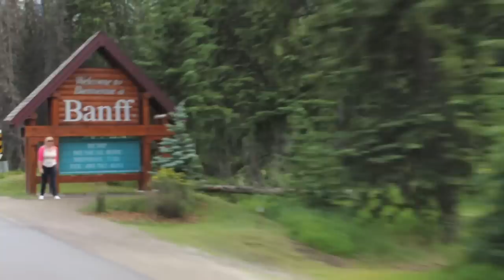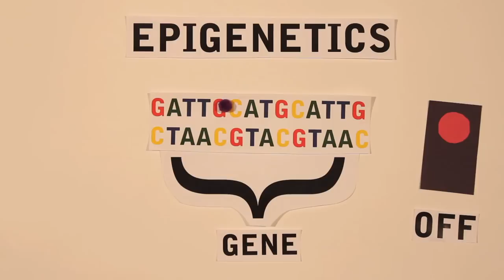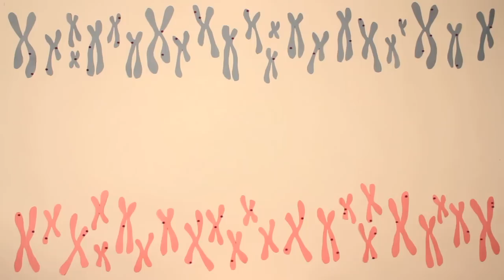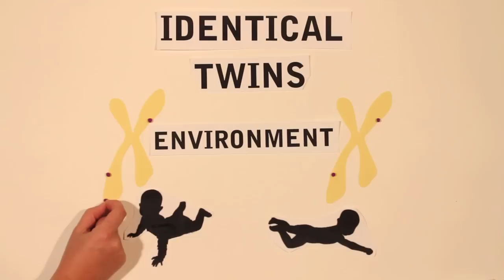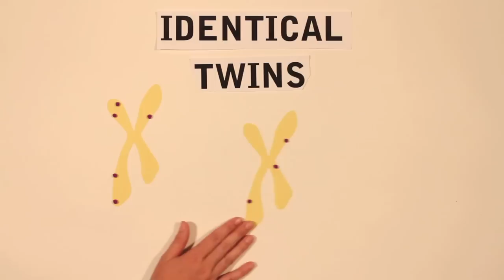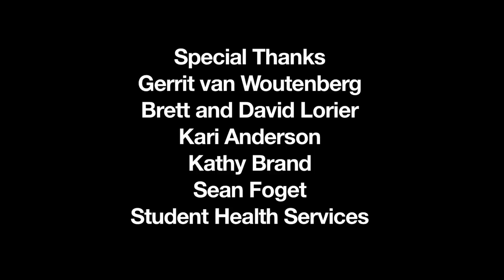Epigenetic Landscapes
Conrad, a scientist at the University of Calgary, travels from Calgary to Vancouver to see his identical twin brother Hal. Hal is an alcoholic and has been admitted to the hospital with a failing liver. As Conrad and his cameraman drive through the Rockies, Conrad discusses with the cameraman the basics of epigenetics and how accumulated epigenetic changes can lead to differences between identical twins. The film aims to investigate the concept of "nature versus nurture" as described by the rules of epigenetics.

Written and Directed by Ben Paylor and Lauren Elliott